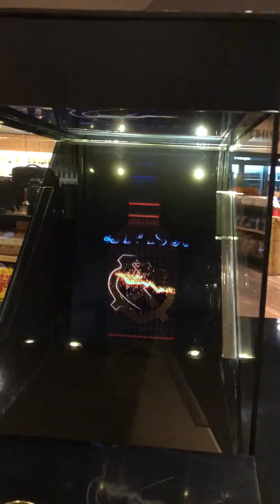Hyderabad Diaries !! @TONIQUE Hyderabad AKA The REAL Heaven :P